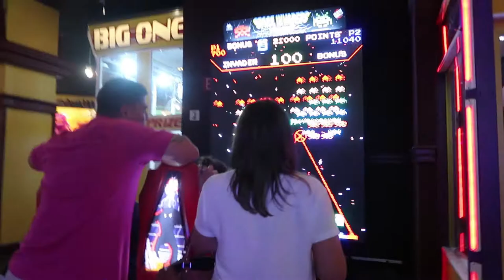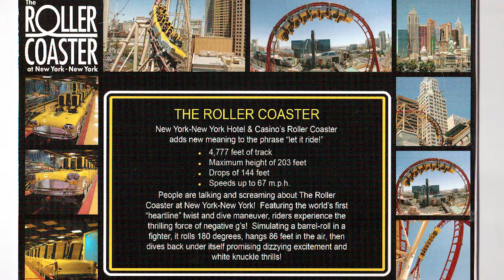Zopár menších nezaujimavých hotelíkov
Návštívil som hotel Luxor a jeho veľkú pyramídu priamo v Las Vegas, ďalšou zastávkou bol "stredoveký" hotel Excalibur a nakoniec som sa pozrel z blízka a povozil na New Yorskom roller coasteri.